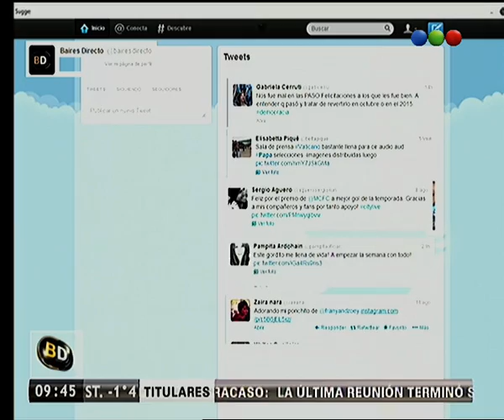Tweets del día -Telefe Noticias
Gabriela Cerruti, Serguio Agüero, Elisabetta Piqué, Pampita, Zaira Nara son algunos que tienen tweets para el día de hoy. Conocé lo que dijeron las celebridades.